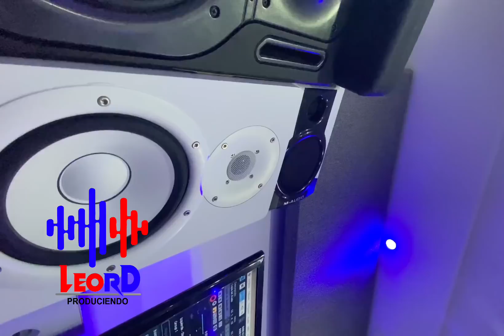Sesion De Grabación Junto Yomel El Meloso x Mc Marlon x Leo RD , Un Sola Cura